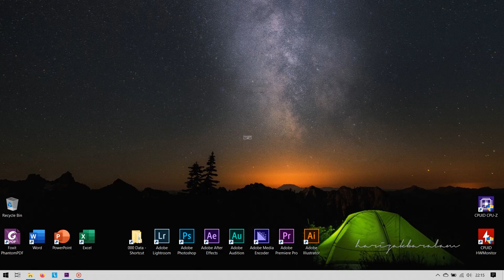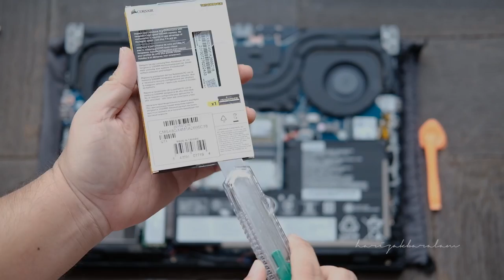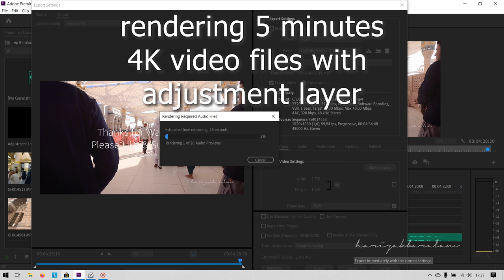RAM Upgrade easy tutorial (Lenovo Legion Y530 / Y540 / Y7000) + Fan Cleaning